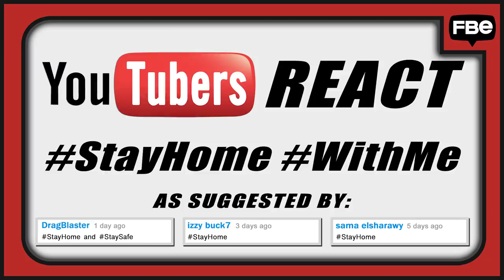YouTubers React To 5 Amazing Things People Are Doing In Quarantine (Big Mouth, Indoor Parkour)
YouTubers React to some of the things that people are doing while they StayHome.

Editor - Jordan Smith
Assistant Editor - Mimi Alvarez
Technical Director - Lucas Lee Graham
Production Tech - Ryan Johnson